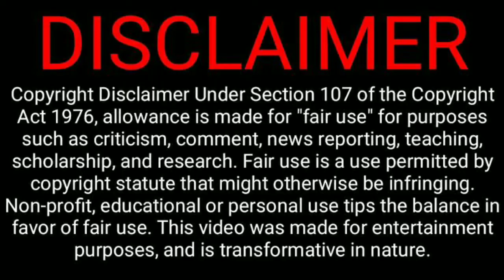Vikram New Movie With Pa Ranjith | Super Hero Subject | Nachathiram Nagargirathu Pa Ranjith Movie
1. Director Pa Ranjith Currently Working On His Romantic Drama Movie Nachathiram Nagargirathu, After That He Do A Super Hero Movie With Actor Vikram.

2. The Super Hero Movie Of Vikram And Pa Ranjith Will Start From October.